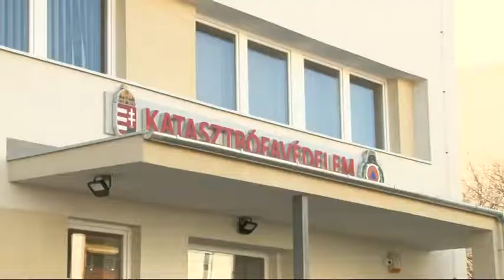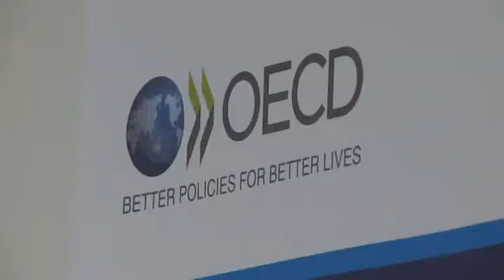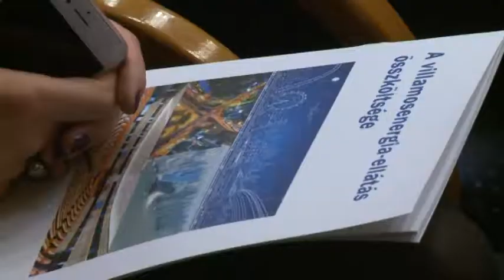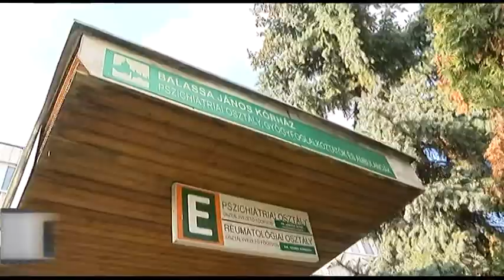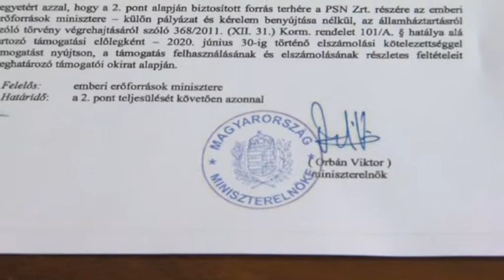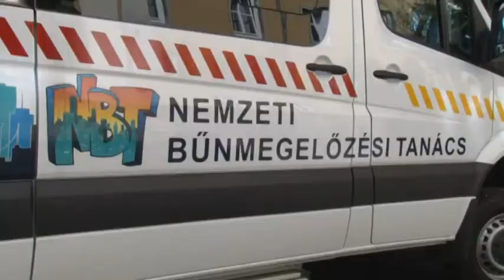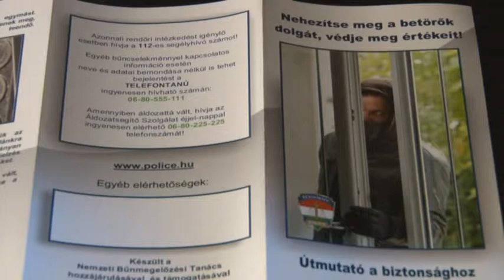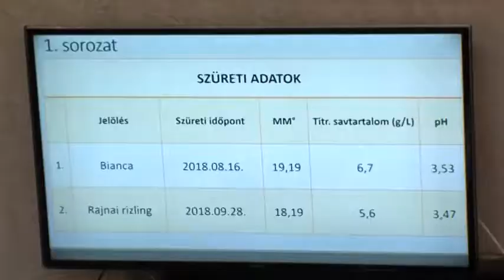Híradó - Tolnatáj TV- 20190207